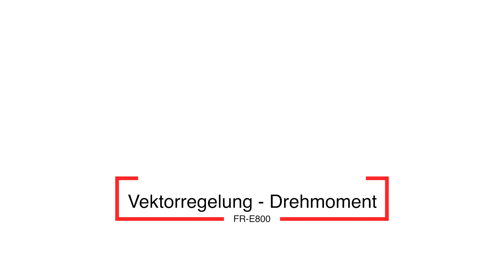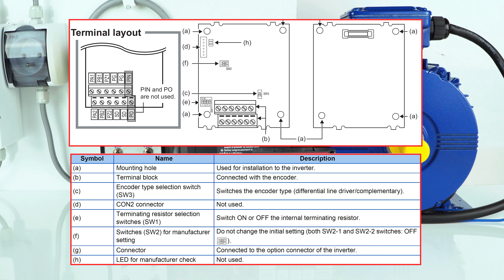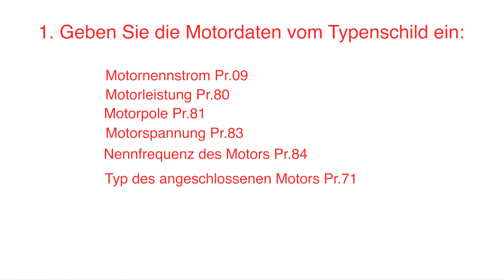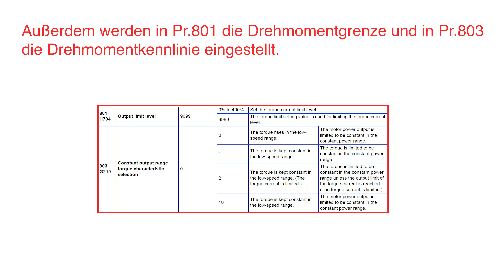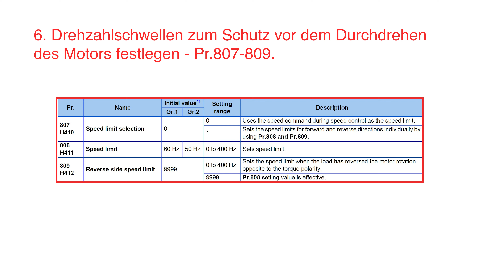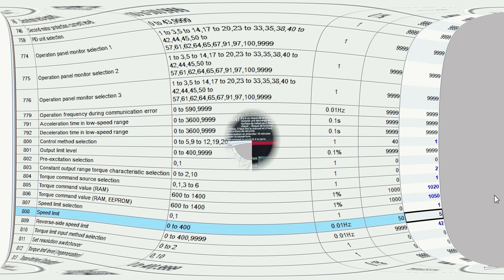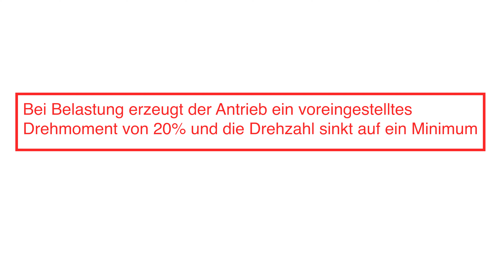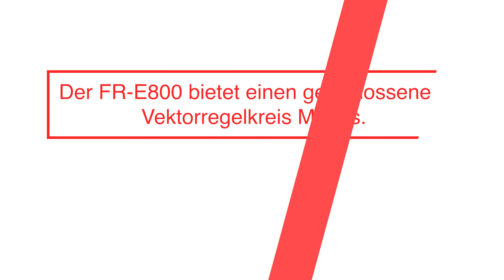FR-E800 Tutorial (German) - Lesson 24 - Vector control - Torque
FR-E800 Tutorial (German) - Lesson 24 - Vektorregelung - Drehmoment

In diesem Video erfahren Sie mehr über die Vektorregelung des Drehmoment.

Wir bieten weiterführende und individuelle Workshops in unseren Niederlassungen an. Lernen Sie den grundlegenden Umgang mit den Mitsubishi Electric Frequenzumrichtern.

Schauen Sie sich auch die andren Videos zu diesem Thema an:
Lesson 1 - Anschluss der Netzspannungsklemmen
Lesson 2 - Anschluss der Steuerklemmen
Lesson 3 - Handhabung des Bedienfeldes
Lesson 4 - Fehlerhistorie
Lesson 5 - Motor Typenschild
Lesson 6 - Motor Auto-Tuning
Lesson 7 - Grundlegende Parametrierung des Beschleunigungs- und Bremsverhaltens
Lesson 8 - JOG und Multi-Speed Betrieb
Lesson 9 - Quellen des Steuersignals
Lesson 10 - Kalibrierung und Skalierung der Analogeingänge
Lesson 11 - Teil 1 - PID Regler
Lesson 11 Teil 2 - PID-Regler
Lesson 12 - Vergleich der Regelungsarten vektoriell skalar
Lesson 13 - Energiesparfunktion
Lesson 14 - Wechsel des Modus NET - EXTERNAL
Lesson 15 - Optionskarten für den FR-E800
Lesson 16 - FR Configurator 2 Software
Lesson 17 - FR Configurator 2 - Parametrierung
Lesson 18 - FR Configurator 2 - Batch Monitor
Lesson 19 - FR Configurator 2 - Diagramme Erzeugen
Lesson 20 - FR Configurator 2 - Diagnosefunktion
Lesson 21 - FR Configurator Mobile
Lesson 22 - LU08 und PU07 External Panels
Lesson 23 - Vektorregelung - Drehzahl
Lesson 24 - Vektorregelung - Drehmoment
Lesson 25 - Vektorregelung - Positionsmodus
Lesson 26 - Integrierte SPS
Lesson 27 - Integrierte SPS - Positionierung
Lesson 28 - Umrichter zu Umrichter Kommunikation